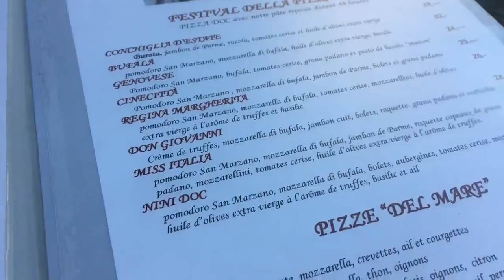REGGAETON SUMMER BOAT PARTY IN GENEVA! - SWITZERLAND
In this Vlog I went to a boat party..yes a boat party! in Geneva, Switzerland to party with the rich kids! not really...but it was too cool, the sunset was amazing. The party was lit, the weather was good. I tried to capture as much of the day as I could whilst still trying to live in the moment. Hope you enjoy!

Camera used: Canon G7x MarII & iPhone 6s